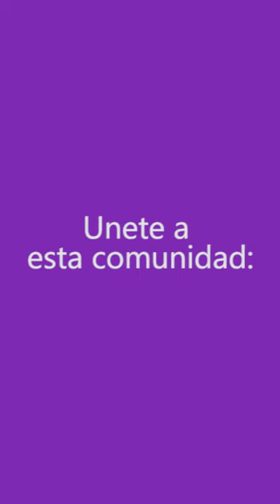ROSÁCEA ¿Los tratamientos caseros son buenos? | (Sesión N° 06)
Hola!
Somos Dermaperú (una entidad prestadora de servicios de salud en dermatología - privada).
Liderada por el dermatólogo el Dr. José Aparcana, que cuenta con 12 años de experiencia, y en base a ello formó  la comunidad del CLUB PERUANO DEL ACNÉ Y LA ROSÁCEA para poder compartir sus conocimientos, orientar y aconsejar a todas las personas que padecen de acné y rosácea.